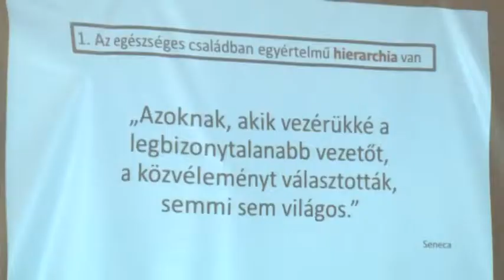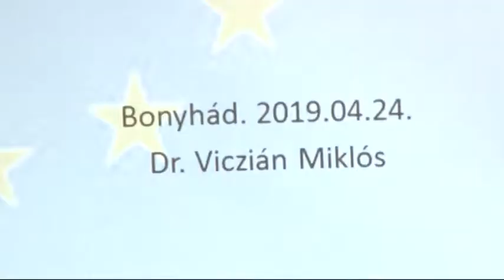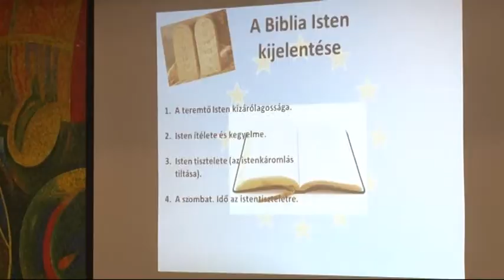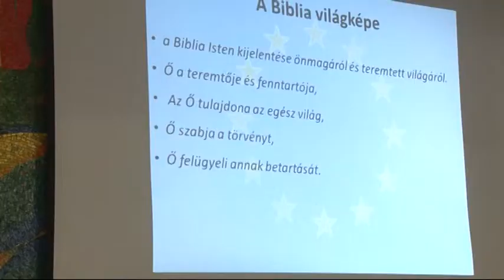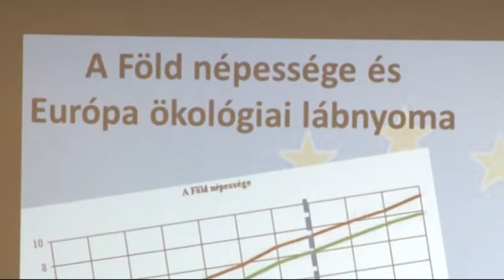Bonyhádi napló - Bonyhád 20190426